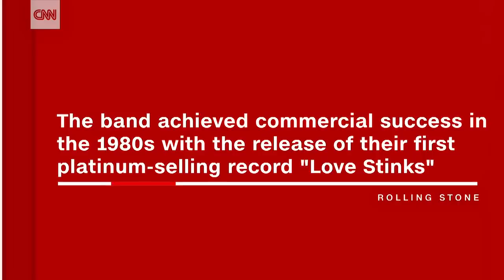Guitarist J. Geils found dead in his home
John Warren Geils Jr., the guitarist and founder of the J. Geils Band, has died at his Massachusetts home. He was 71.